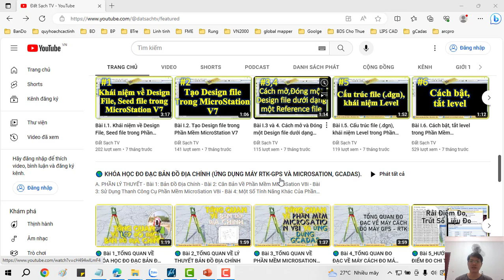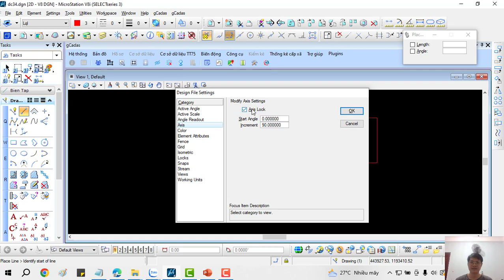✅ Em Vẽ Line Mà Bị Vuông Lên Và Vuông Xuống 90, -90 Trong MicroSation V8i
✅ KHÓA HỌC QUY HOẠCH:

1. Khóa Học Đào Tạo Kiểm Tra (Tra Cứu) Quy Hoạch Và Đầu Tư Cơ Bản
2. Khoá Học Tra Cứu Quy Hoạch Và Dịch Vụ Cấp Sổ, Xin Phép Xây Dựng, Hoàn Công
3. Khoá Học Đào Tạo Tra Cứu Quy Hoạch Bằng Phần Mềm Microstation V7/V8
4. Khoá Học Đào Tạo Tra Cứu Quy Hoạch Cơ Bản
5. Khoá Học Dịch Vụ Hỗ Trợ Cấp Sổ
6. Khóa Học Xin Phép Xây Dựng và Hoàn Công Nhà Đất
7. Khóa Học Đầu Tư Nhà Đất Cơ Bản
8. Khóa Học Quy Trình Pháp Lý Dự Án Bất Động Sản

1. AutoCAD ứng dụng trong biên vẽ hồ sơ nhà đất
2. Ứng dụng AutoCAD, máy Toàn đạc điện tử và Hệ thống định vị toàn cầu trong đo vẽ hồ sơ nhà đất
3. Ứng dụng máy Toàn đạc điện tử trong đo vẽ địa chính, địa hình và công trình
4. Ứng dụng hệ thống định vị toàn cầu trong đo vẽ địa chính, địa hình và công trình
5. Microstation ứng dụng trong biên tập bản đồ địa chính
6. Ứng dụng Microstation trong thành lập bản đồ quy hoạch sử dụng đất
7. ArcGis căn bản và Nâng Cao
8. ĐÀO TẠO KIỂM TRA VÀ CHECK IN THÔNG TIN QUY HOẠCH.
9. Ứng dụng ArcGis xây dựng và quản lý cơ sở dữ liệu đất đai.
10. Ứng dụng ArcGis trong giải phóng mặt bằng phục vụ công tác lập phương án bồi thường
11. ArcGIS nâng cao – Phân tích không gian, Tự động hóa các tác vụ với Model Builder
12. Geoserver – Từ cơ bản tới nâng cao
13. ArcGIS Pro căn bản – Chuyển đổi từ Arcmap đến ArcGIS Pro
14. Môi giới bất động sản
15. Quản lý sàn giao dịch bất động sản
16. Định giá bất động sản
17. Hồ sơ chuyển nhượng, thế chấp, cho thuê, chuyển mục đích sử dụng đất
18. Pháp lý bất động sản tổng hợp
19. Bentley Microstation (V7 & V8)căn bản và nâng cao
20. AutoCAD căn bản và nâng cao
21. Mapinfor căn bản và nâng cao
22. Khoá Đào Tạo Sử Dụng Phần Mềm QGIS trong Lâm Nghiệp (FRMS)

1. Phone và Zalo và Viber: 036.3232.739

3. Youtube: Đất Sạch TV

5. fanpage: Đất sạch TV

✅ THAM GROUP ĐỂ CẬP NHẬT THÔNG TIN QUY HOẠCH:

1. GROUP TÂY NINH CHECK QUY HOẠCH - datsach.net

2. GROUP SÀI GÒN CHECK QUY HOẠCH - datsach.net

3. GROUP BÌNH DƯƠNG CHECK QUY HOẠCH - datsach.net

4. GROUP VŨNG TÀU CHECK QUY HOẠCH  - datsach.net

5. GROUP ĐỒNG NAI CHECK QUY HOẠCH  - datsach.net

6. GROUP LONG AN CHECK QUY HOẠCH  - datsach.net

7. GROUP BÌNH THUẬN CHECK QUY HOẠCH  - datsach.net

8. GROUP ĐĂK LĂK CHECK QUY HOẠCH  - datsach.net

9. GROUP KON TUM CHECK QUY HOẠCH  - datsach.net

10. GROUP LÂM ĐỒNG CHECK QUY HOẠCH  - datsach.net

11. GROUP GIA LAI CHECK QUY HOẠCH  - datsach.net

12. GROUP BÌNH PHƯỚC CHECK QUY HOẠCH  - datsach.net

1. Nhóm Cho Tặng Bản Đồ Quy Hoạch Miễn Phí Toàn Quốc

2. Chia Sẻ Thông Tin Quy Hoạch

3. Chia Sẻ File Quy Hoạch Toàn Quốc

4. Wedsite Chia Sẻ File Quy Hoạch PDF của 63 Tỉnh Thành

5. Nhóm FB Chia Sẻ File Quy Hoạch PDF và KMZ của 63 Tỉnh Thành